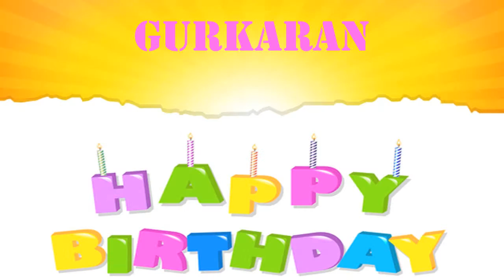Gurkaran wishes Mensajes